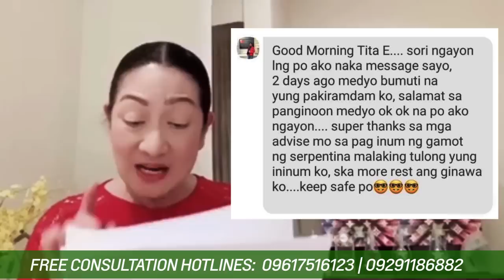HG COVID SERIES Dr. E Answers Ampalaya Comments atbp.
AMPALAYA at SERPENTINA: Mga payo ni Dr. E para ma-boost ang immunity laban sa COVID-19